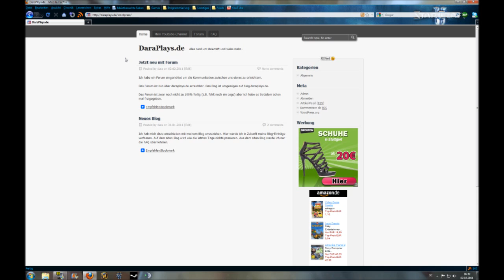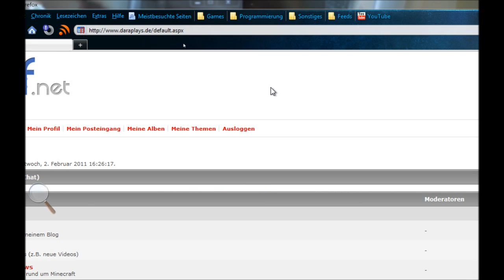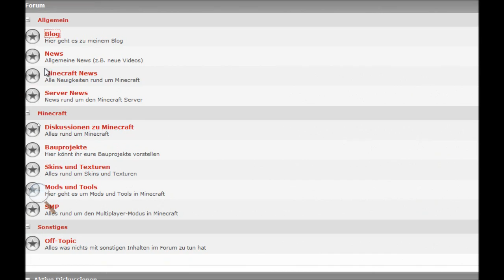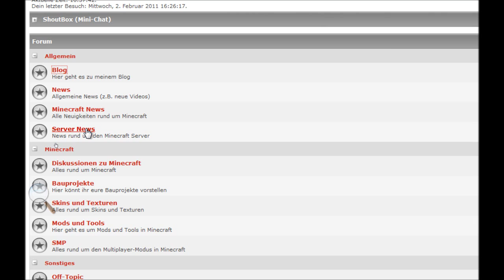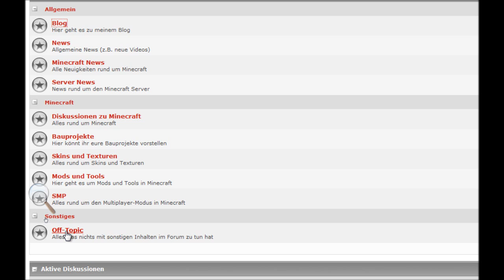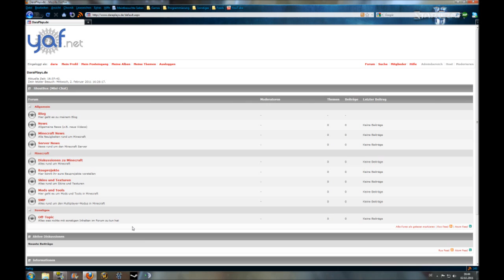Kurze Info - Blog jetzt auch mit Forum